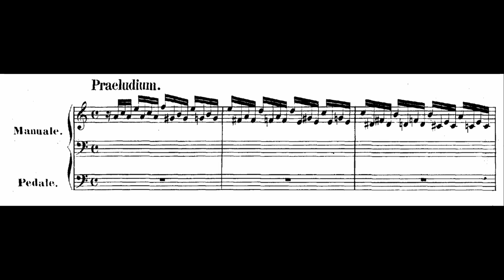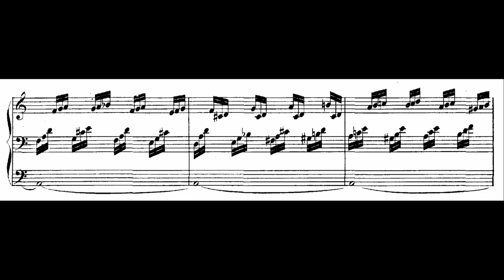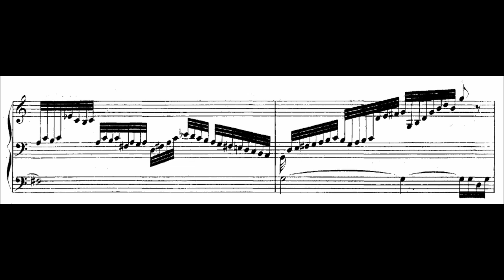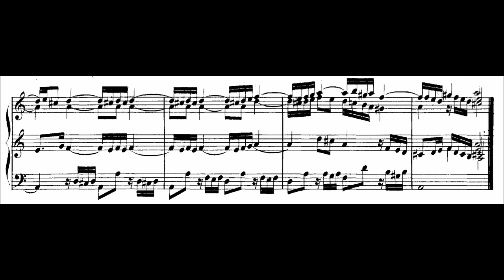J. S. Bach - Präludium in A-Moll | BWV 543/1 (Leon Kopecny)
The Prelude from Prelude and Fugue in A-Minor BWV 543 by J. S. Bach.
Performed and recorded via Hauptwerk VI, using the Obervellach Sample Set by Piotr Grabowski.

Registration used:

Hauptwerk
Quintatón 16´
Prinzipal 8´
Coppel 8´
Octav 4´
Spitzflöte 4´
Octav 2´
Octav 1´
Mixtur 3f.

Pedal
Subbaß 16´
Octavbaß 8´
Gedecktbaß 8´
Posaune 16´
Trompete 8´

Audio-Mix used:
Close: 37%
Front: 50%
Rear: 81%